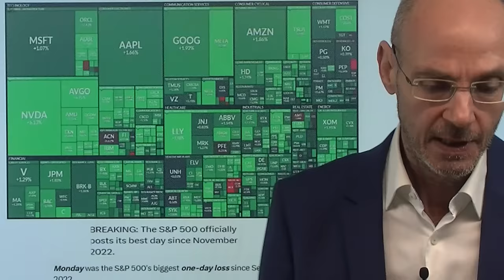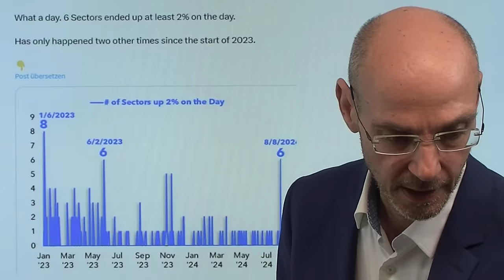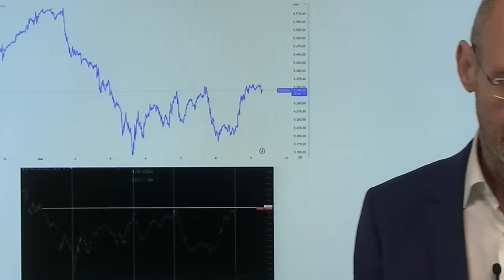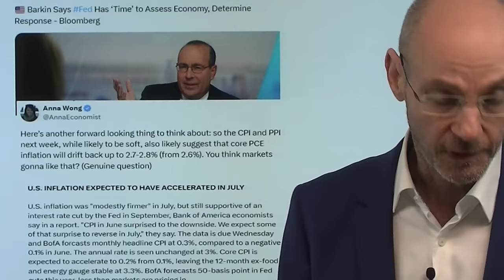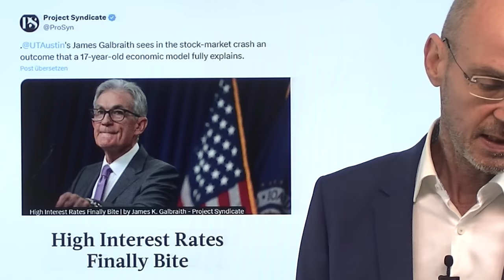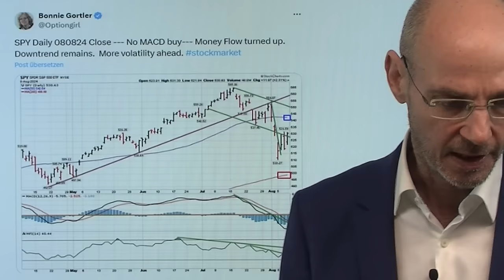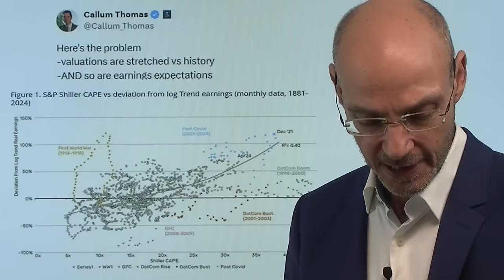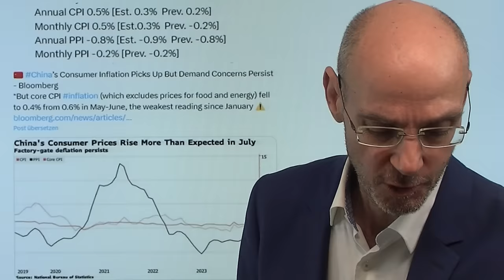Trump, die Fed - der Crash und der globale Margin Call! Videoausblick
Trump hat in einem Interview gefordert, dass er als US-Präsident mehr Einfluß auf die Fed haben sollte - derzeit seien die Finanzmärkte nahe eines Crahs wie im Jahr 1929, so Trump. Letzteres ist nicht völlig aus der Luft gegriffen: denn die Rückabwicklung der gigantisch großen Carry Trades ist eine Art globaler Margin Call. Daher sind Rallys an der Wall Street wie gestern - das war der beste Handelstag seit November 2022 - weiter mit Skepsis zu betrachten, nachdem am Montag der größte Einbruch seit September 2022 passiert war. Solche immensen Ausschläge nach oben und unten sind ein Anzeichen dafür, dass die Volatilität nicht schnell vorbei gehen wird - denn es ist nicht wahrscheinlich, dass beim Einbruch am Montag die über Jahrzehnte aufgebauten Carry Trades wirklich schon weitgehend abgebaut sein könnten. Nach der gestrigen Rally sind die Rufe nach einer Not-Zinssenkung durch die Fed wieder verstummt..

Hinweise aus Video:

1. Carry Trade: Yen-Shorts unter Druck – Kein Ende der Turbulenzen

2. Dax-Erholung: US-Aktienmärkte treiben den Dax, aber wie lange?